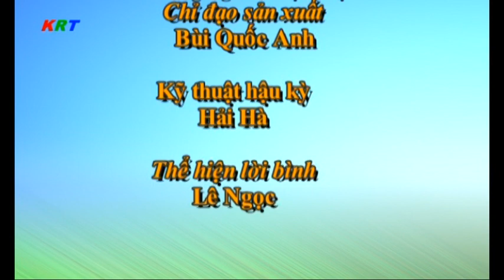Thời sự Krông Búk, Đắk Lắk ngày 27 tháng 12 năm 2022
1, Liên ngành Công an - Viện kiểm sát - Tòa án huyện tổng kết năm 2022;
2, Hội LHPN huyện tập huấn triển khai dự án 8;
3, Bế mạc hội thi giáo viên giỏi bậc tiểu học và mần non cấp huyện năm học 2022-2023;
4, Đảng ủy các xã Tân Lập, Cư Pơng, Ea Ngai tổng kết năm 2022;
5, Chương trình Xuân tình nguyện - tết yêu thương.